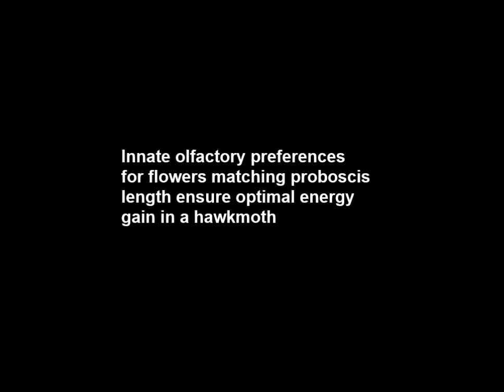Innate olfactory preferences for flowers matching proboscis length ensure optimal energy gain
Innate olfactory preferences for flowers matching proboscis length ensure optimal energy gain in a hawkmoth. Alexander Haverkamp et al (2016), Nature Communications

Cost efficient foraging is of especial importance for animals like hawkmoths or hummingbirds that are feeding ‘on the wing’, making their foraging energetically demanding. The economic decisions made by these animals have a strong influence on the plants they pollinate and floral volatiles are often guiding these decisions. Here we show that the hawkmoth Manduca sexta exhibits an innate preference for volatiles of those Nicotiana flowers, which match the length of the moth’s proboscis. This preference becomes apparent already at the initial inflight encounter, with the odour plume. Free-flight respiration analyses combined with nectar calorimetry revealed a significant caloric gain per invested flight energy only for preferred—matching—flowers. Our data therefore support Darwin’s initial hypothesis on the coevolution of flower length and moth proboscis. We demonstrate that this interaction is mediated by an adaptive and hardwired olfactory preference of the moth for flowers offering the highest net-energy reward.